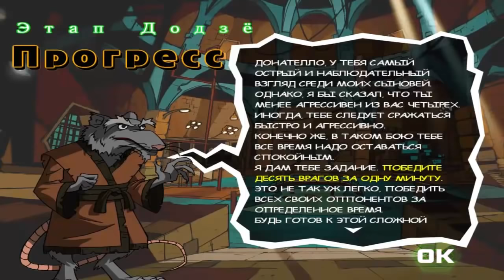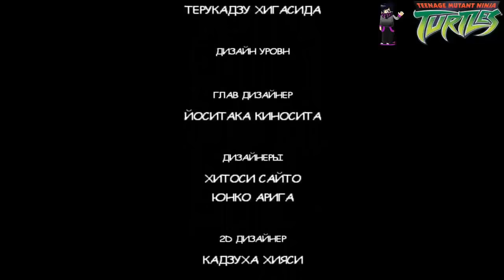ПОЛНОЕ ПРОХОЖДЕНИЕ ИГРЫ ЧЕРЕПАШКИ НИНДЗЯ 2003 // FULL WALKTHROUGH TMNT 2003 GAME LONGPLAY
00:00 - Глава 1 Всё Меняется (Улицы)
35:05 - Глава 2 Нано (Свалка)
1:04:12 - Глава 3 Ловушка (Стройплощадка)
1:48:04 - Глава 4 Меч Тенгу (Музей)
2:09:27 - Глава 5 Записки из Подземного Мира (Подземелье)
2:54:12 - Глава 6 Справедливость (Здание Шреддера) Финал
3:41:04 - Титры и Конец Игры

💬 В этом видео доступны субтитры на твоём языке !
► Вот Плейлисты с Прохождениями игр на канале ►